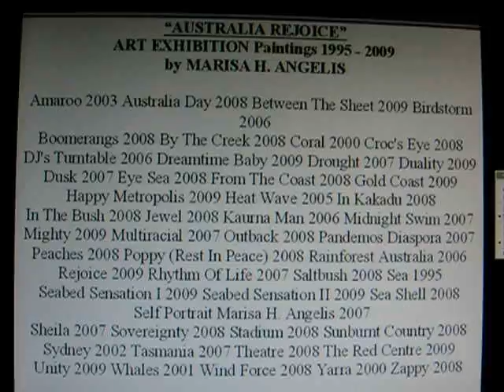Australia Rejoice by Marisa Angelis